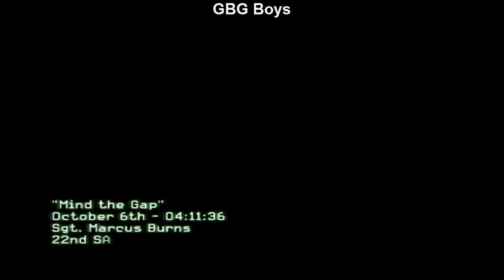Call of Duty Modern Warfare 3 GamePlay 10